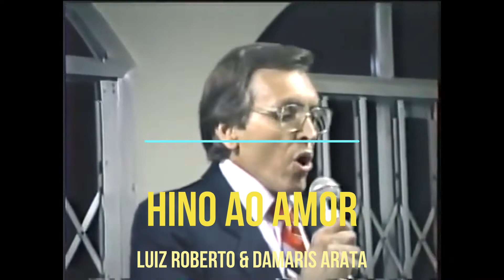Hino ao Amor Luiz Roberto e Damaris Arata FEV1992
FEV1992 - CULTO DE BODAS DE OURO DO CASAL EMERENCIANO,
REV. JOSÉ & DONA IRENE.
IGREJA METODISTA LIVRE - PARÓQUIA AEROPORTO EM SÃO PAULO.